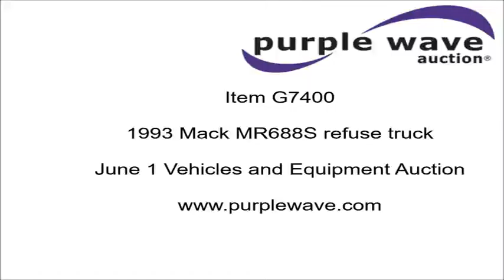1993 Mack MR688S refuse truck for sale | no-reserve Internet auction June 1, 2016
View a detailed listing of this item and place bids

1993 Mack MR688S refuse truck
303,030 miles on odometer
Mack E7 12.0L L6 diesel engine
Automatic transmission
AM/FM
Air suspension seat
Heil 26MBB refuse bed
Serial 80RR1554
Air brakes
385/65R22.5 front tires
11R22.5 rear tires
Transmission replaced in 2014
View repairs
South Dakota title
1M2K195C3PM004393

1M2K195C3PM004393

Location
Capital Area Refuse LLC
311 N Waldron St
Ft. Pierre, SD 57532

Item location address: This item is located at 311 N Waldron St, Ft. Pierre, SD

Personnel and vehicle start assistance will be available during loadout.

It's located in Ft. Pierre, SD, and we're selling it to the highest bidder regardless of price.